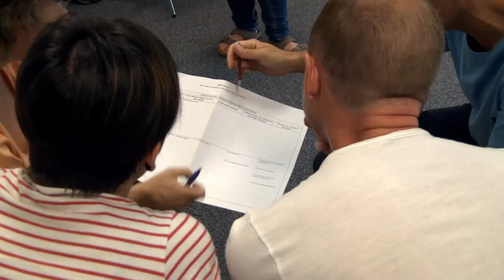Erabaki hemen: hizkuntza